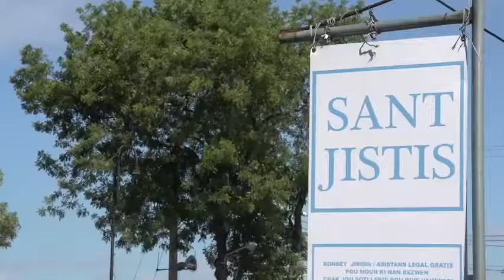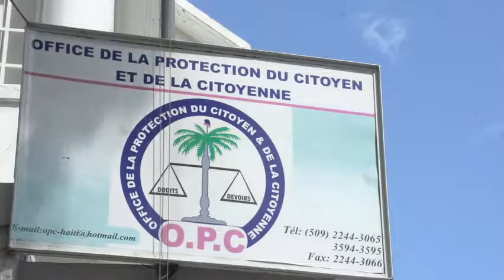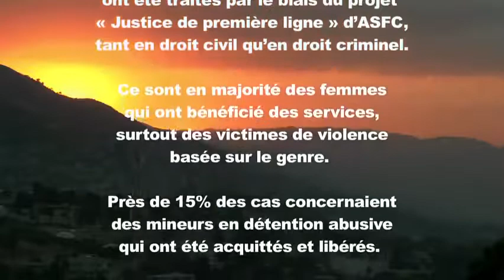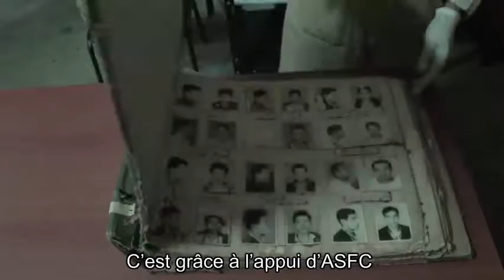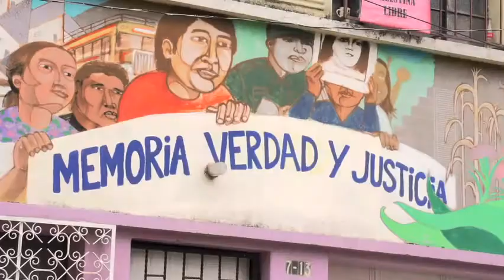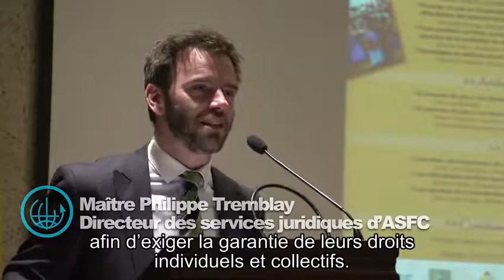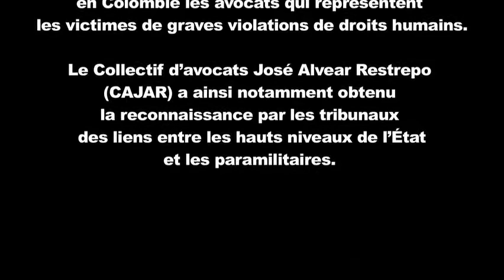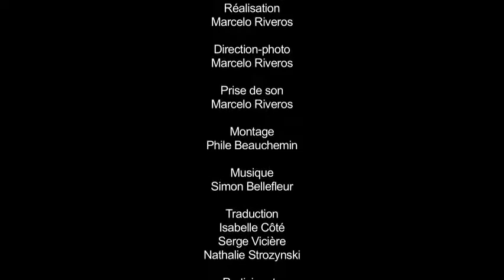En première ligne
Réalisé par le documentariste professionnel Marcelo Riveros, ce documentaire illustre de façon saisissante l'action et les réalisations d'ASFC et de ses partenaires sur le terrain.